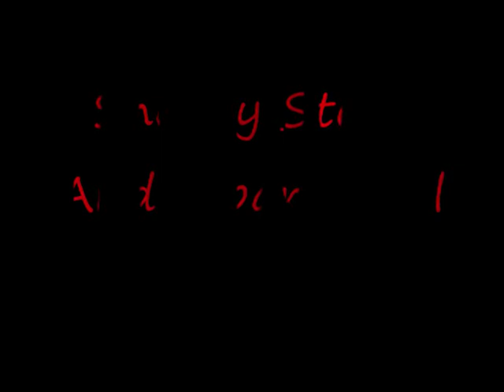Cod4 Montage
Cod4 Montage on a variety of different maps. The original vid was longer but had to be cut. Mainly uses the M40A3 ACOG and MP5 RDS. Made by Sneaky_Steve and japan4paul (PS3). In the [See4] Clan.